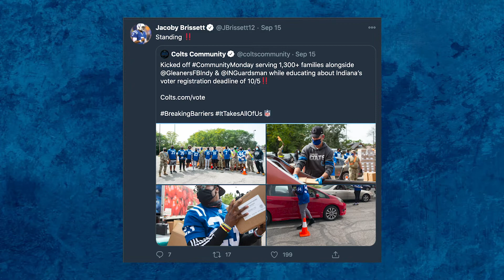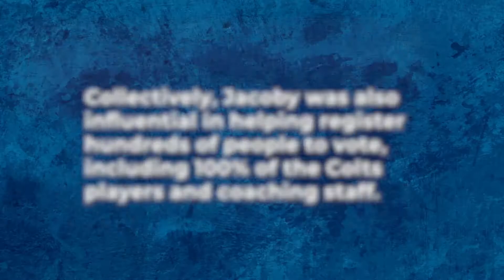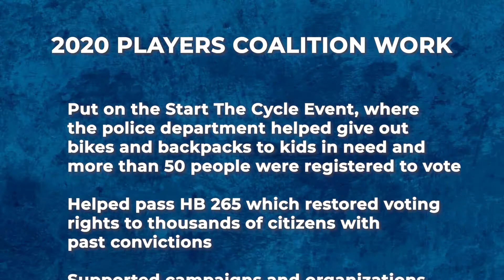Players Coalition Member Jacoby Brissett Nominated for the Walter Payton Man of the Year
We would like to wish a congratulations to Jacoby Brissett on being announced as the Colts 2020 Walter Payton Man of The Year nominee! Jacoby has been very active this year with his voting efforts and his work in the racial equity and social justice space, especially for children. Here are a few things he has done:

✅ Urged Congress to end "qualified immunity"

✅ Hosted a conversation on Black history and the important role Black athletes have in the social justice space

✅ Helped address the digital divide through a virtual listen & learn and through supporting PC's local education grants in Palm Beach County and Indianapolis

✅ Advocated for down-ballot voting for the Indianapolis School Board vote

✅ Held intimate conversations with impacted youth and student-athletes

✅ Raised awareness on voter eligibility in Indiana to help address voter suppression

✅ Supported the Ride to Vote Campaign in Palm Beach County to ensure that voters were able to make it to the polls

✅ Registered his teammates on the Indianapolis Colts to vote

✅ Put on the Start The Cycle Event, where the police department helped give out bikes and backpacks to kids in need and more than 50 people were registered to vote

✅ Helped pass HB 265 which restored voting rights to thousands of citizens with past convictions

✅ Supported campaigns and organizations such as Cafe Momentum and ACLU Indiana

"I'm a product of anything that you dream of you can achieve it and I want to be that for as many people as I can." -Jacoby Brissett

Congratulations Jacoby & thank you for all of your work!